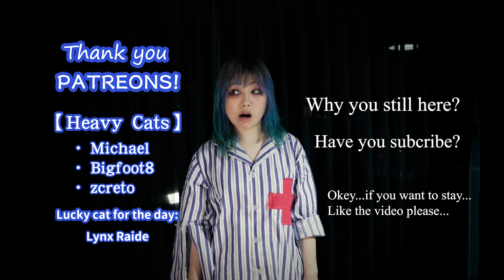【梦游Muyuu】ナンセンス文学 踊ってみた Birthday dance cover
Film& Editing: myself